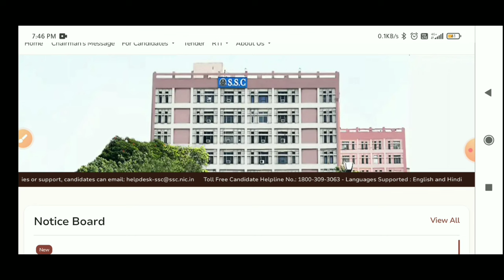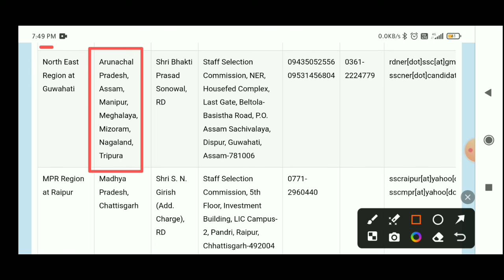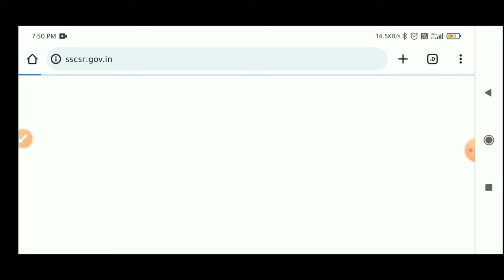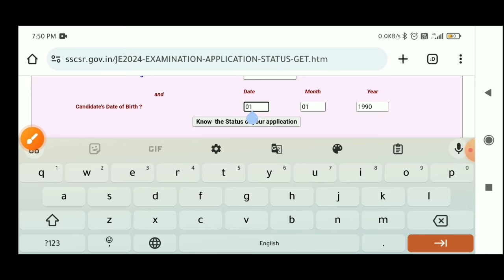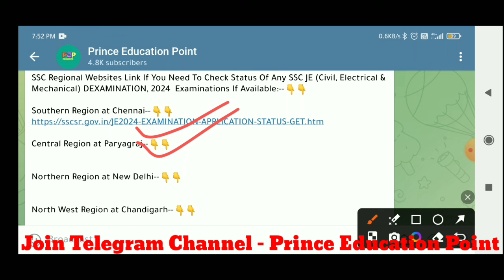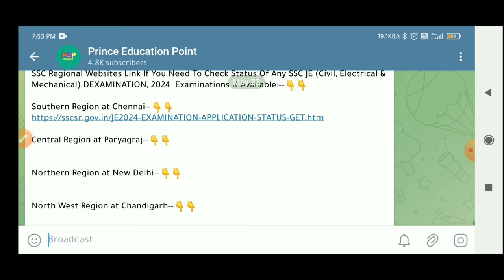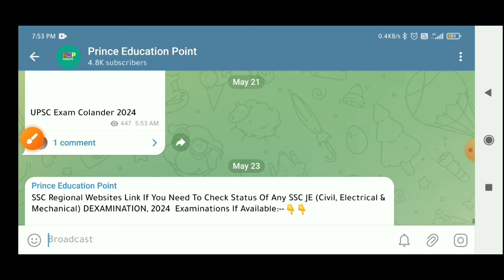SSC JE Admit Card 2024 Out | SSC JE Admit Card 2024 Kaise Download Kare |SSC JE Exam City Intimation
[Your Queries]

How To Download SSC JE Admit Card 2024
SSC JE Admit Card Download 2024
SSC JE Admit Card Download All Region By Mobile Phone
SSC JE Ka Admit Card 2 minute mai kese download kare
SSC JE
SSC
Prince Education Point
Prince Gautam